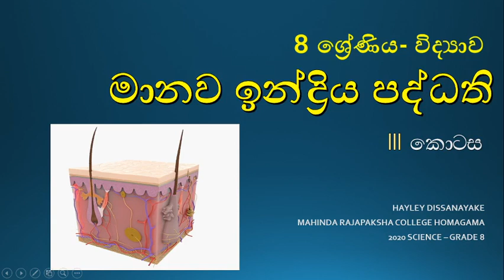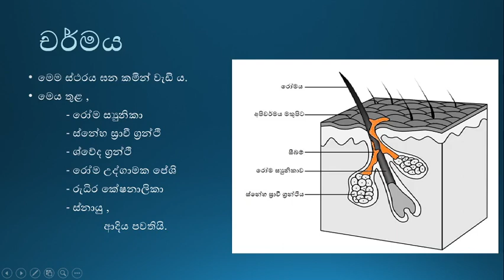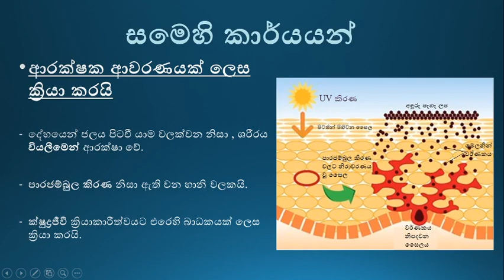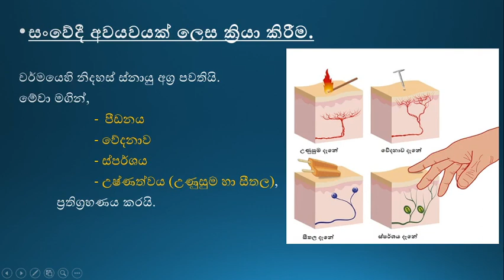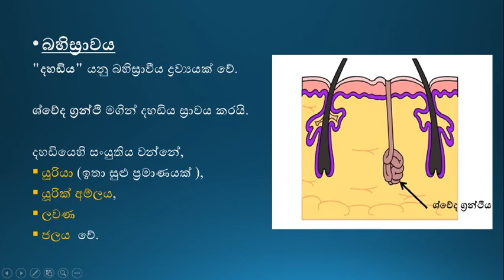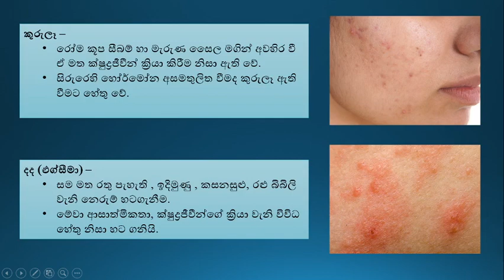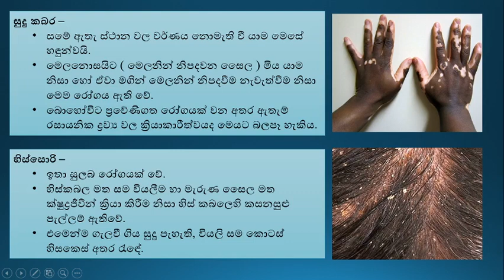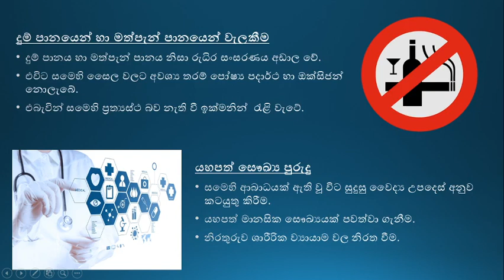8 ශ්‍රේණිය විද්‍යාව - මානව ඉන්ද්‍රිය පද්ධති 3 කොටස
ආසාවෙන් විද්‍යාව ඉගෙන ගන්න ලේසිම විදිය මෙන්න.

8 ශ්‍රේණිය (විද්‍යාව)  -  Grade 8 (Science) - මානව ඉන්ද්‍රිය පද්ධති Human body systems 3වන කොටස

අපේ දූ දරුවන්ට ඉතා වටිනා වීඩියෝ පෙළක් තමයි මේ අපි ඉදිරිපත් කරන්නේ.8 වසර දූ දරුවන්ට මේක ගොඩක් වටිනවා.

පවතින වාතාවරණය තුල නිකරුනේ නාස්ති කාලයතුල ඵ්ලදායි දෙයකට යොදාගන්න තියෙනවනන් කොච්චර වටිනවද. ඉතින් මේක බලලා දන්න ළමයින්ටත් දෙන්න කියල තමයි අපේ එකම ඉල්ලීම.